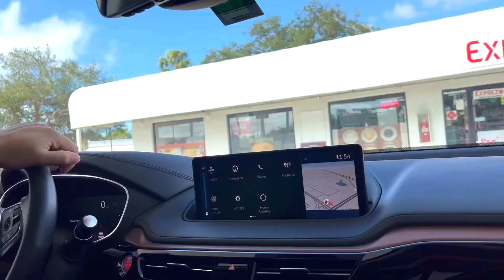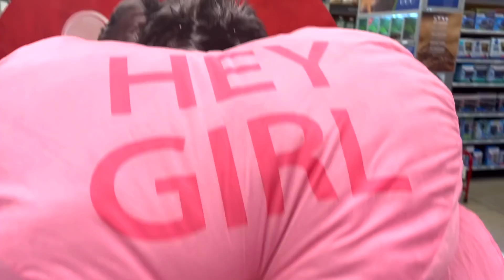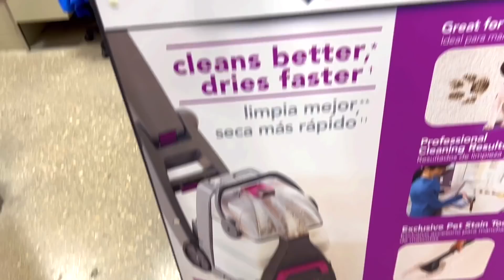США Влог У Милки больше нет места Опять выбросили Большая семья в США Big big family in the USA VLOG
США Влог У собаки больше нет места Закупка Большая семья в США Big big family in the USA VLOG